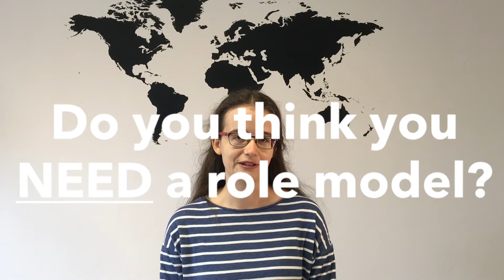Though for the Week | Who is your hero?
This week Elena helps us think about who our heroes are and whether we need role models or not.

Photos are property of BBC news.